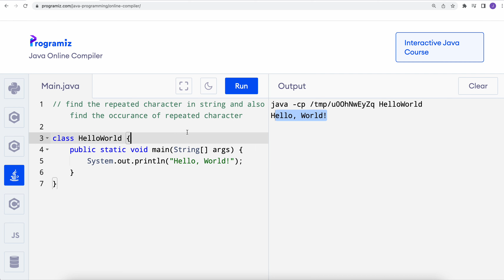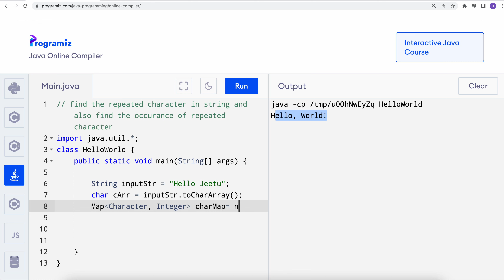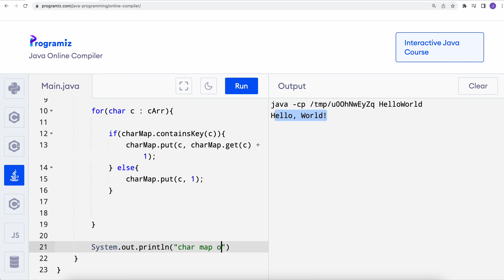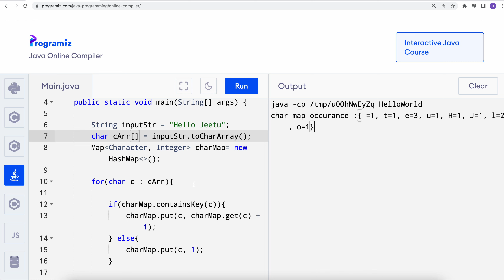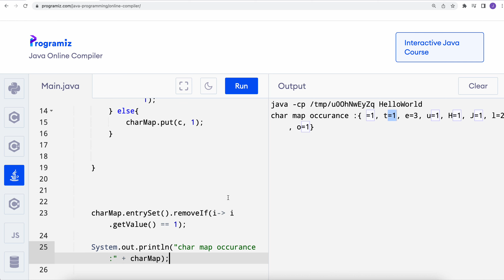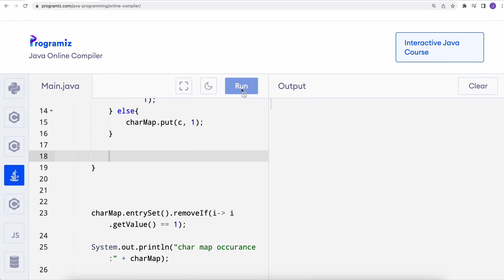FindRepeated Character String? Java Program to find occurrence of Character in string?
Java Program to FindRepeated Character String? Java Program find occurrence of Character in string?